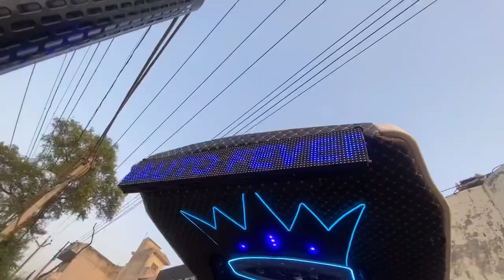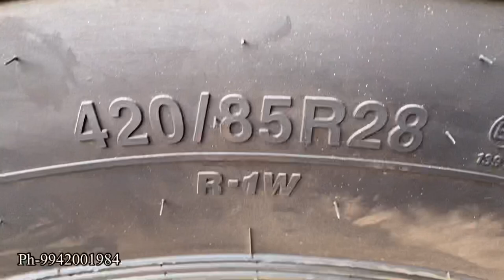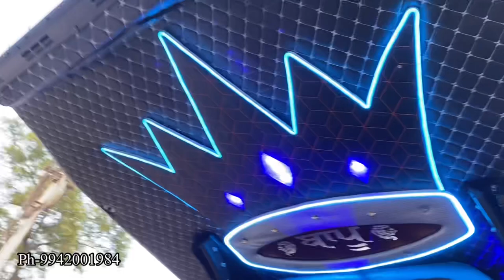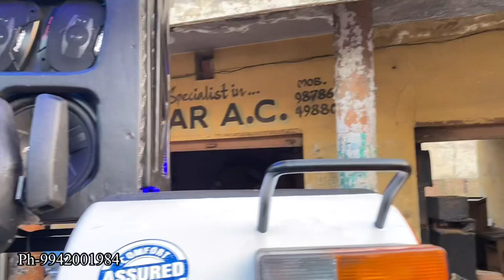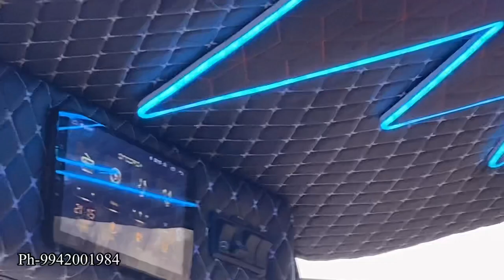New Holland 3630 Modified Tractor | New Holland 3630 Model 2022 | 2 Foot BKT Tyres | Modified Club